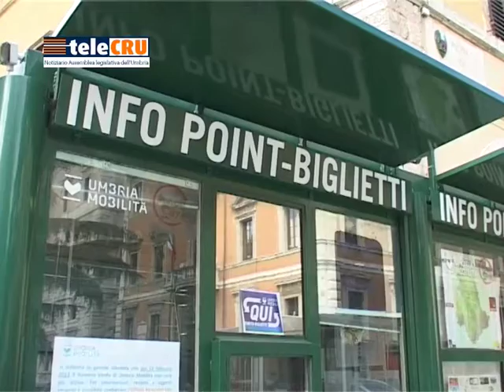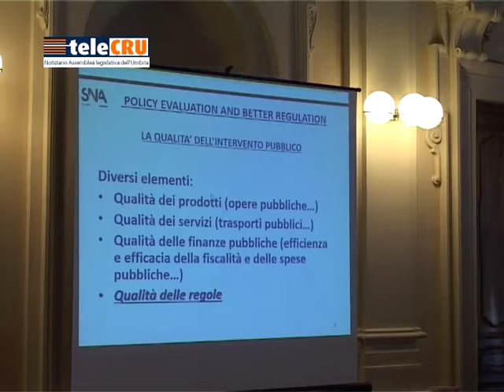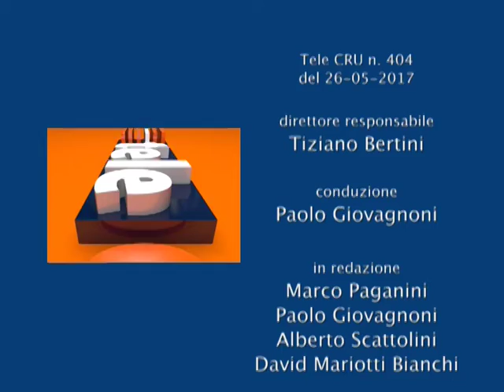TeleCRU numero 404 di venerdì 26 maggio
I servizi della puntata numero 404: nuovo asse Por-Fesr per le zone colpite dal terremoto; nuovo calendario venatorio; audizione assessore Chianella su Umbria mobilità e ex Fcu; a Palazzo Cesaroni la seduta delle Assemblee legislative europee-Calre; ex ospedale di Città di Castello; modifiche ai canoni dell'acqua minerale.